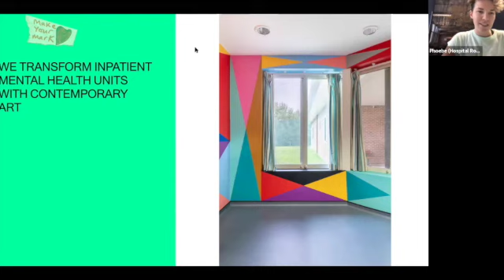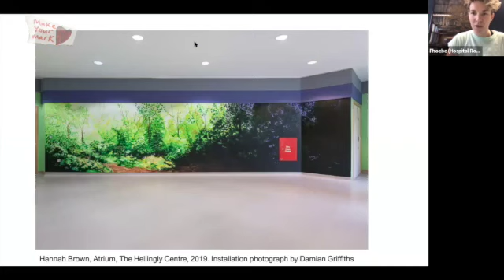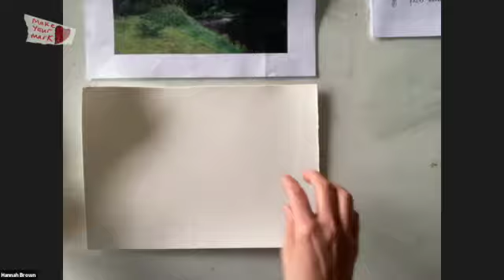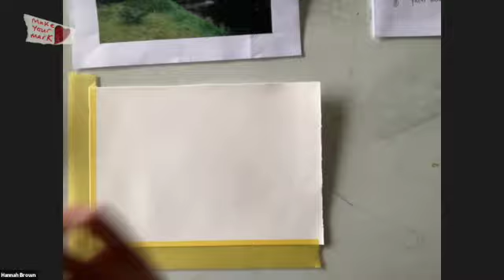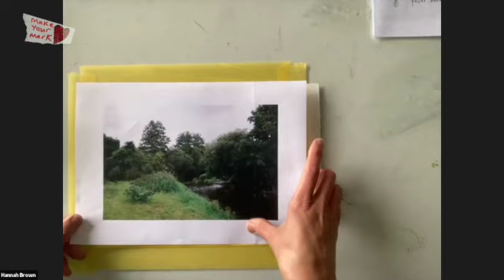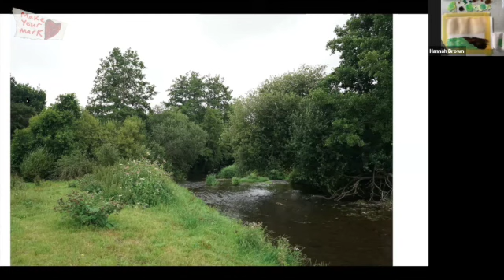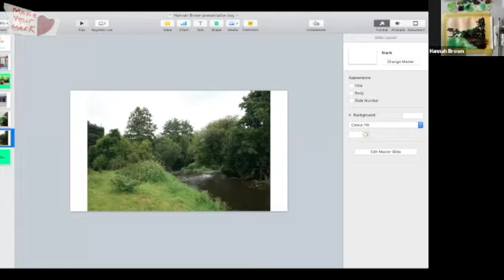Landscape Painting Workshop with Hannah Brown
Recorded on Tuesday 13th October at 2pm.

In this recorded session, Hannah guides us through how to paint a landscape from a photograph.

Hannah guides us through step by step from beginning with the dark water in the foreground to the

Hannah talks us through why she chooses an unusual colour palette, and how we can think about the colours that change throughout the seasons.

It's an inspiring and mindful hour that we will be revisiting!

Please keep up to date with the rest of our workshops and 'In Conversations' at our